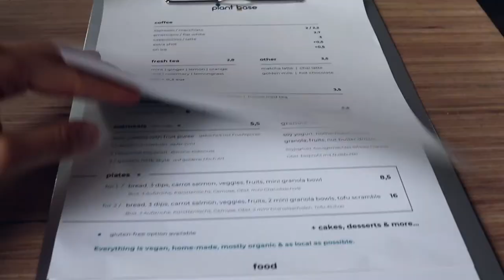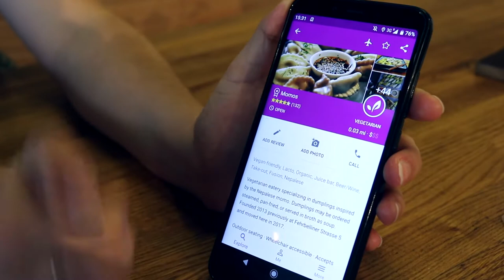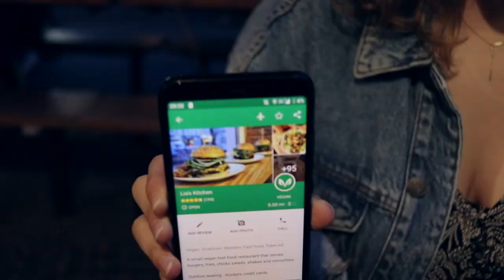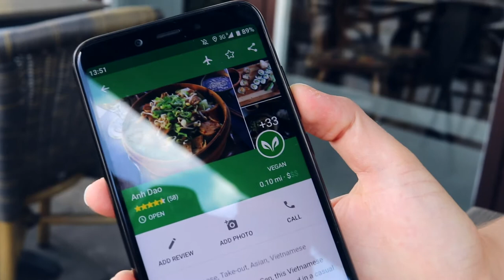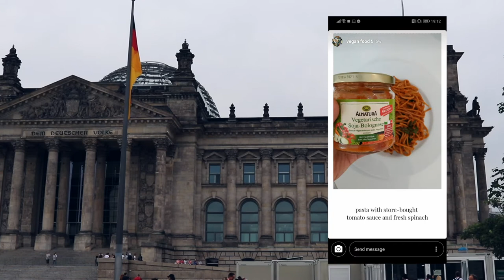Traveling as a Vegan in Berlin, Germany. *2 days of vegan food* + Best Vegan Places in Berlin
This time, I’m showing you everything I ate in two days during my trip to Berlin. Berlin the Vegan Mekka and if you’re planning to go there, stay there for at least 4 days! I selected the best vegan restaurants I could show you and there is something for everyone, as Berlin is a truly international city. Enjoy!
🫶 Be the VIP insider for all my latest content and offers

It’s impossible to see (and eat) everything Berlin has to offer in only two days. So, expect more videos from Berlin in the future, because even though I was there for such a short time, I’ve already found places that I want to go back to, as well as new places that I want to visit.

If you’ve been to Berlin, share your favorite places down in the comments! I’m so excited to go back and enjoy all of the vegan food :)

The places that I mention:

Plant Base
Momos
Lia’s Kitchen
Anh Dao
Veganz
Brammibal’s Donuts

• FORKS OVER KNIVES (AVAILABLE ON NETFLIX)

• THE GAME CHANGERS (AVAILABLE ON NETFLIX)